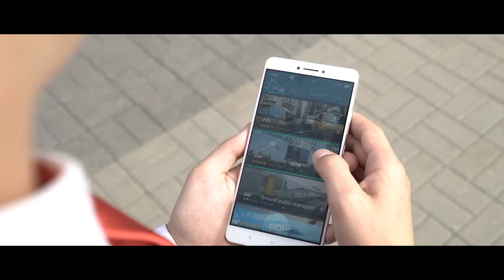🌍 Преимущества технологии SkyWay